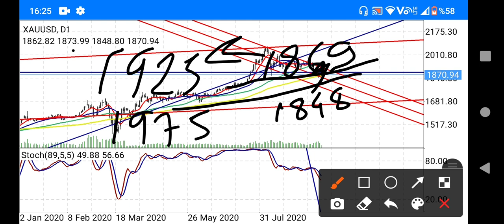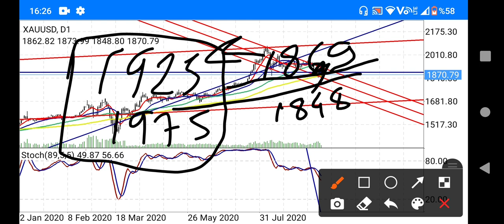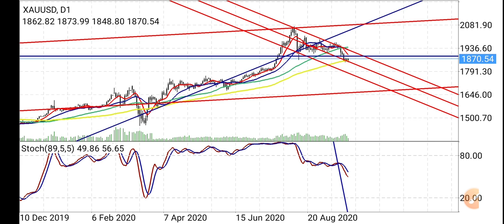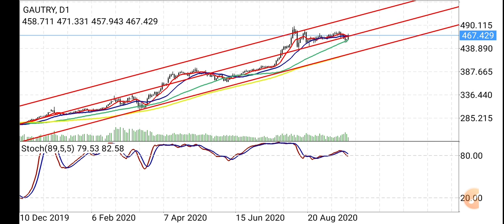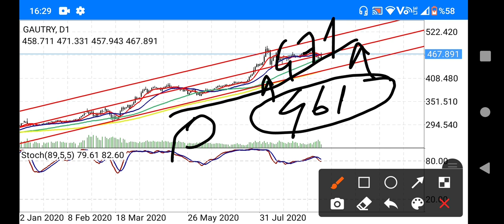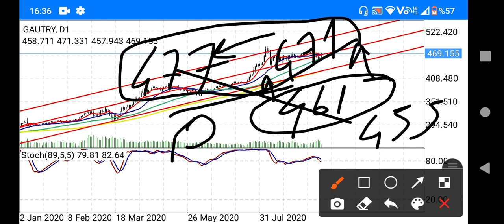EKONOMİ; Altın Yatırımı olanlar bu hafta çok kritik! Gram Altın Yorumları